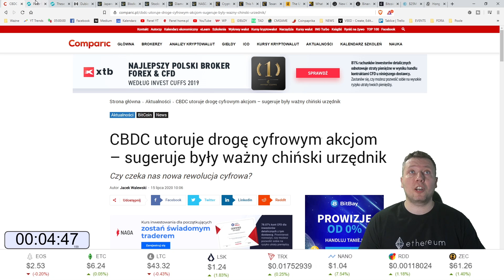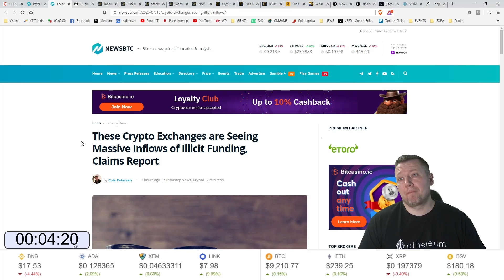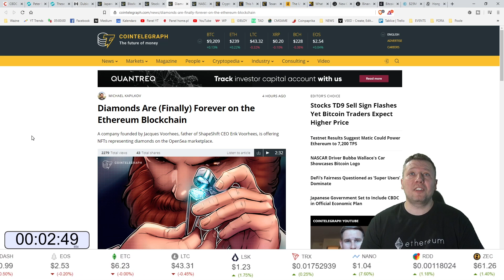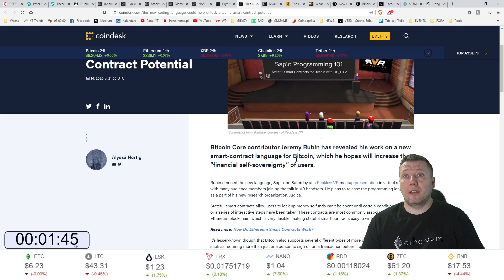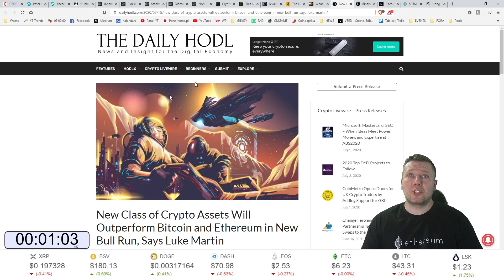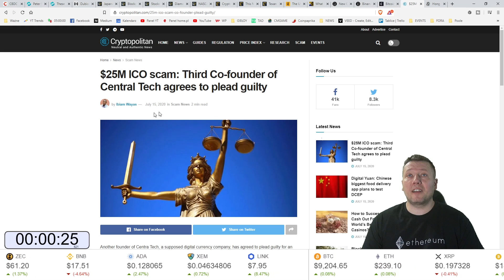Czy załamanie akcji spowoduje spadek ceny Bitcoina? Jack Dorsey reklamuje BTC i CashApp w Nascar!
Czy powtórzy się sytuacji i rynek kryptowaluty, a także sam Bitcoin załamie się w momencie, gdy załamie się rynek akcji? Analitycy nie są zgodni!

Jack Dorsey wykorzystał swoje pieniądze i zareklamował swój CashApp oraz kryptowalutę Bitcoin na samochodzie kierowcy Nascar. Kierowca ten to nie byle kto - Bubba Wallace, o którym był ostatnio bardzo głośno.

Zapraszam na telegraficzny skrót wiadomości, czyli NewsFlash. Prowadzi Mike Satoshi!

ZOSTAŃ PATRONEM KANAŁU MIKE SATOSHI
WSPARCIE KANAŁU DOBROWOLNYM DATKIEM. IDĄ NA KONKURSY, ITP.